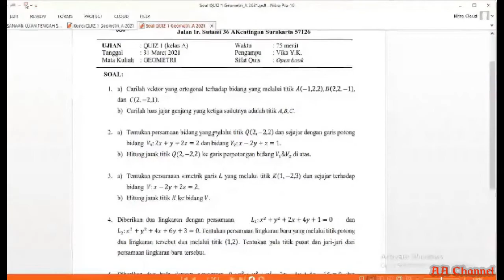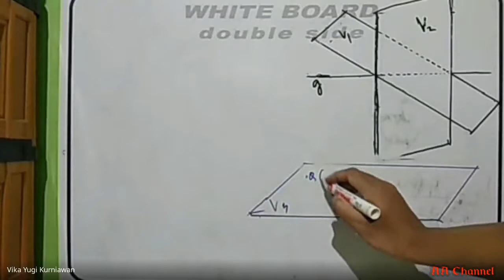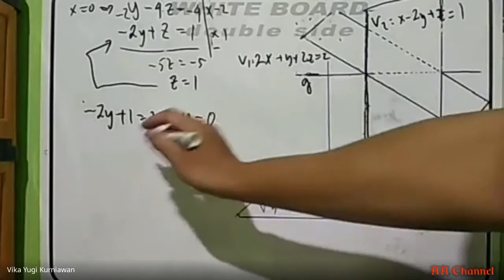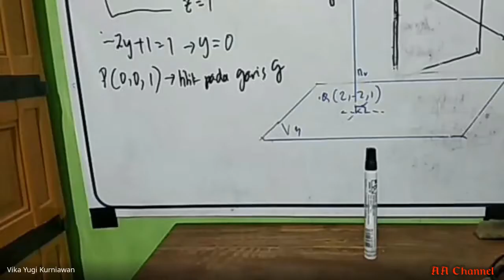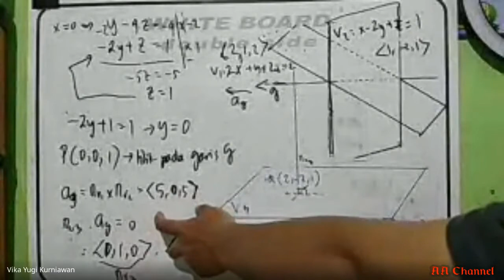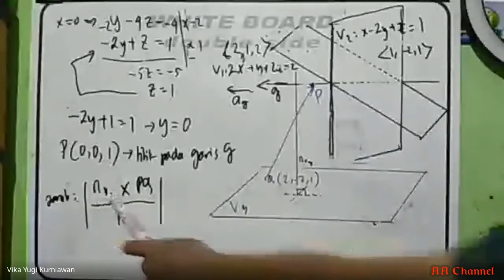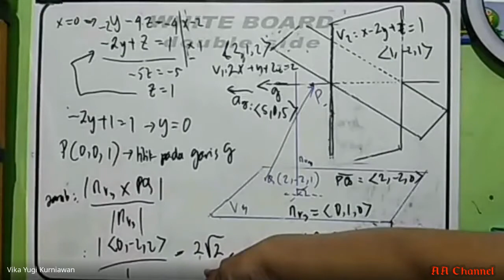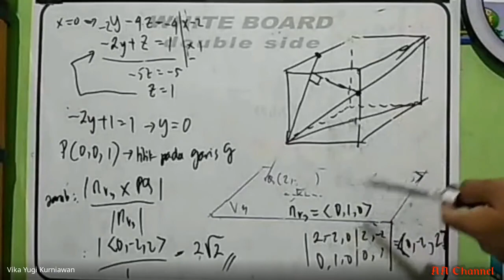Pembahasan Contoh Soal Persamaan Garis & Bidang | Geometri | Pertemuan 07A1